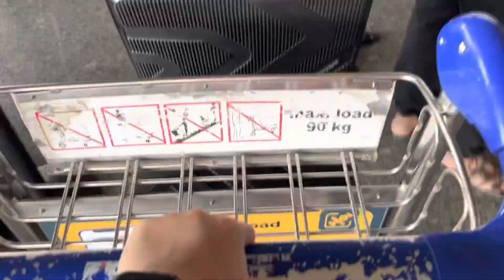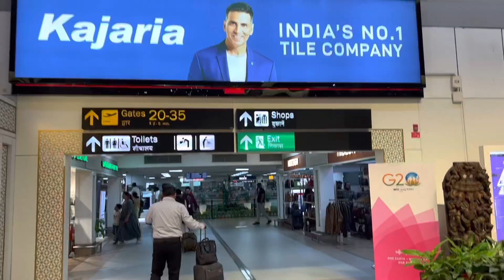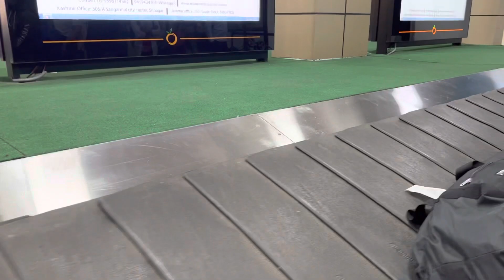Vlog | Delhi To Srinagar || adventure hogaya🤪